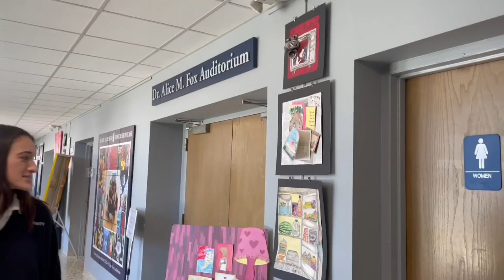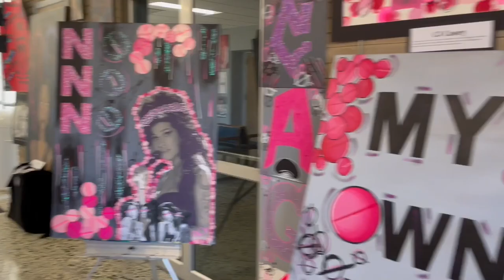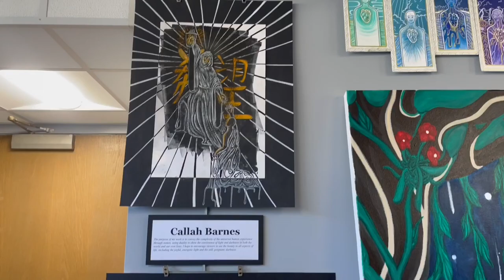International Baccalaureate Art and Design Senior Exhibition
Tour by CJ Casey ‘23, feat. Jaylene Ortega ‘23, Callah Barnes ‘23, Ms. Costello and Ms. Smith